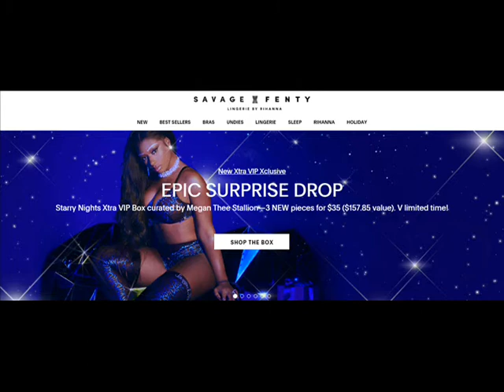Rihanna, la Reina de hielo en la campaña de Savage X Fenty.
Referencias:

Elle. Rihanna Rings In The Holiday As Ice Queen In Savage X's December Campaign.

Savagex.